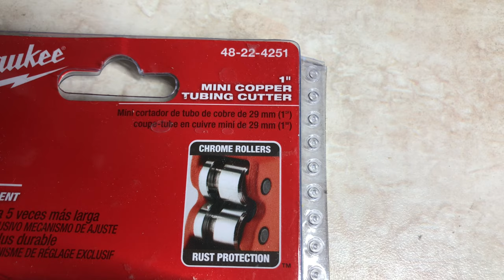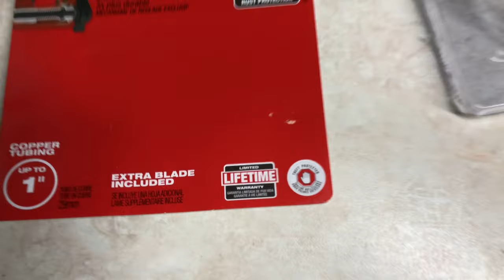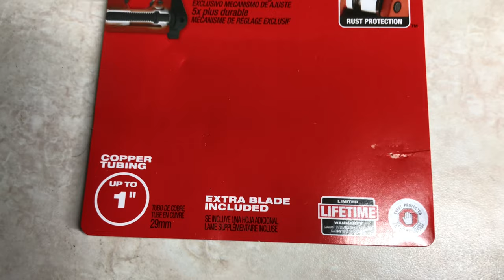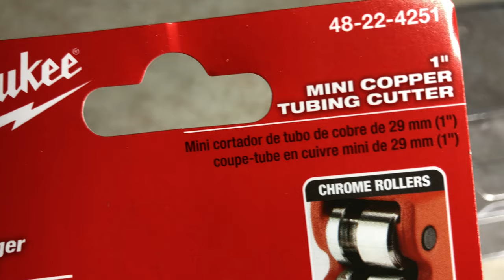Review of The Milwaukee 1" Mini Copper Tubing Cutter. 48-22-4251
A quick review of the Milwaukee 1" Mini Copper Tubing Cutter, 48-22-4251. It is designed to be used in areas with limited space. It features a proprietary adjustment mechanism, according to Milwaukee it is engineered for 5X longer life.